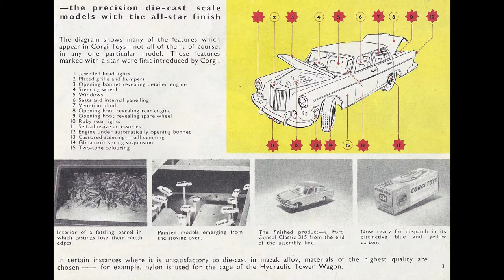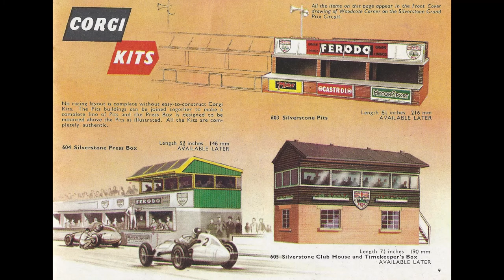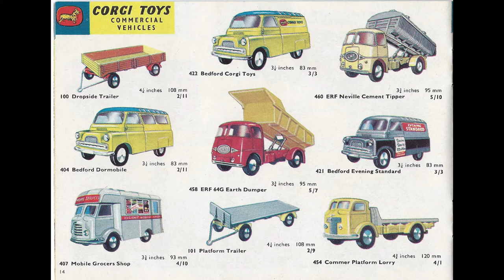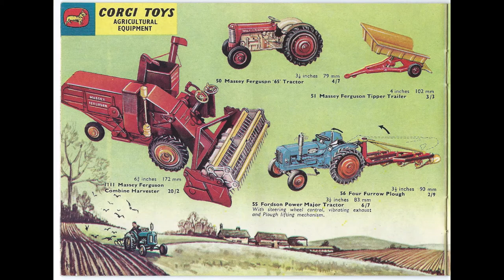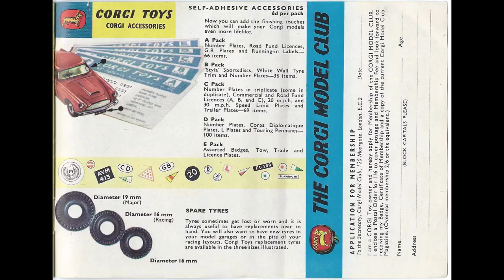Corgi Toy Catalogue 1961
A look back at the Corgi toys on sale in 1961.